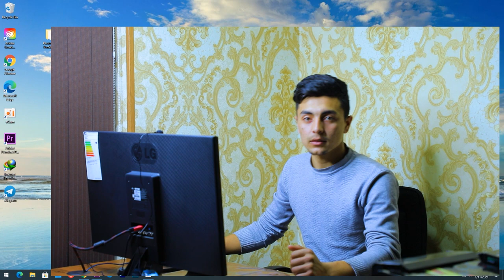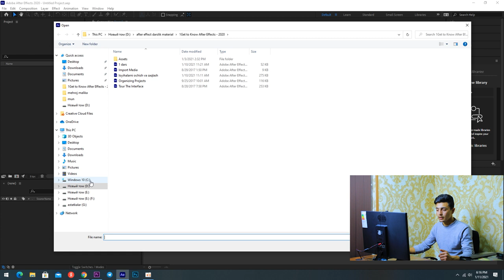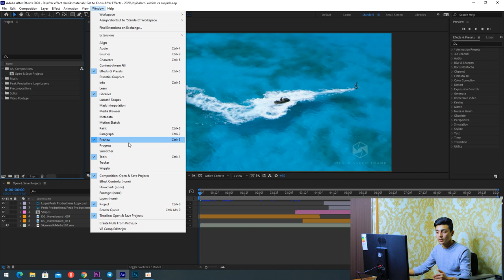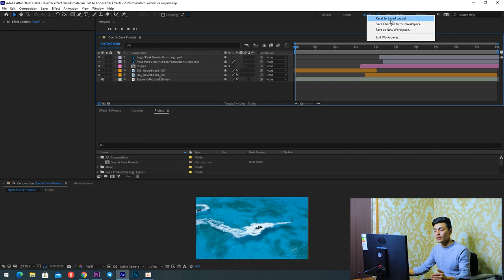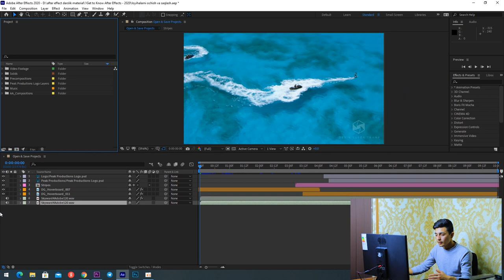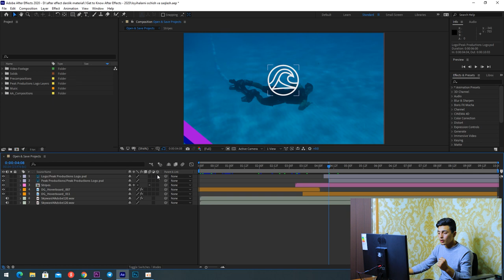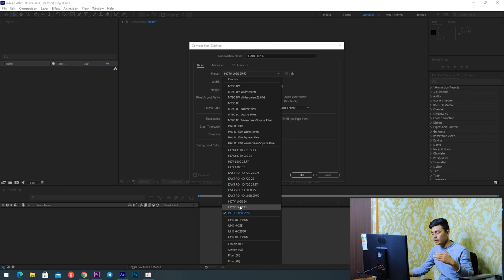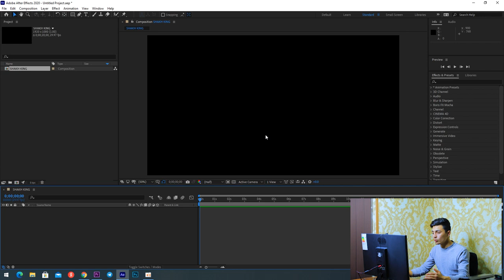AFTER EFFECT DASTURINI 15 MINUTDA O'RGANAMIZ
after effectni urganishda
ishlatiladigan video materialni
buyerdan kuchirib oling

AFTER EFFECT / ADOBE ILLUISTRATOR / PHOTOSHOP / DASTURLASH TILI /
PREMIERE PRO / KAMERA VA TEXNIKA SOZLAMALARI //
XULLAS GAPNI QISQA QILIB AYTGANDA SIZ ZAMONAVIY PUL
TOPISHNI
o`rganasiz